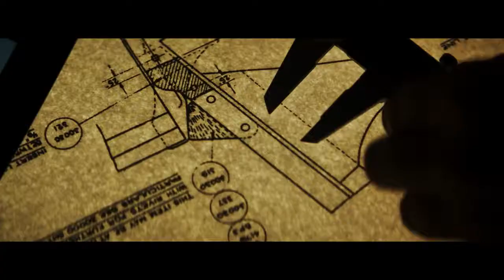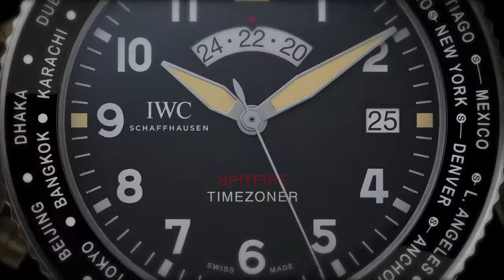IWCSpitfire The dream takes flight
Swiss luxury watch manufacturer IWC Schaffhausen presents the new iconic Spitfire Pilot’s Watch Collection 2019. This collection is a homage to the machine and the brave pilots of the record-breaking attempt “The Longest Flight”. On 17 August 2019, Steve Boultbee-Brooks and Matt Jones, both pilots of the Boultbee Flight Academy, will embark in the restored 1943 Silver Spitfire on a journey around the world. It has never been done before in a plane like this. Follow the journey of the Silver Spitfire